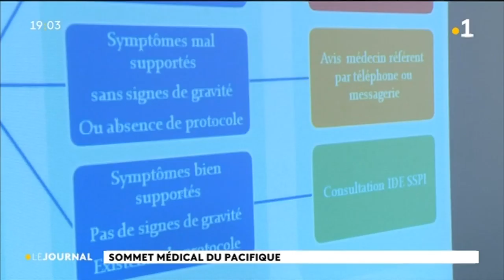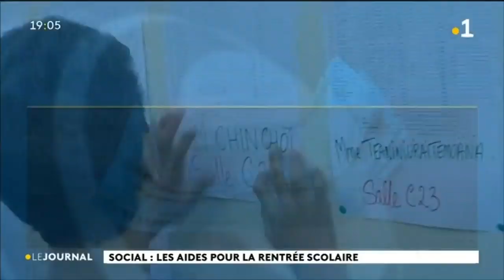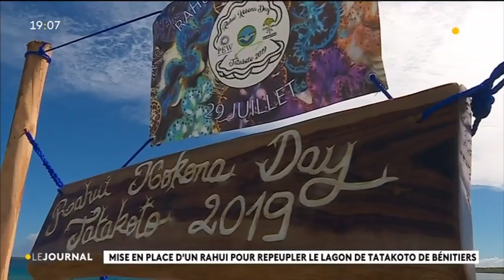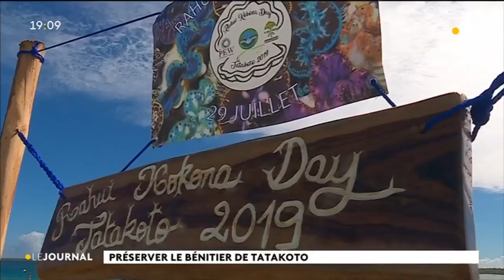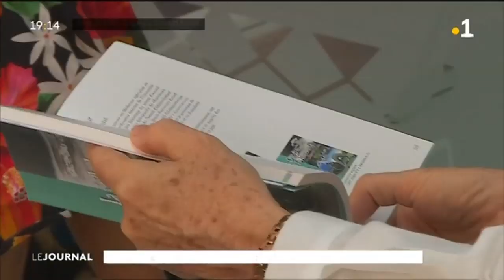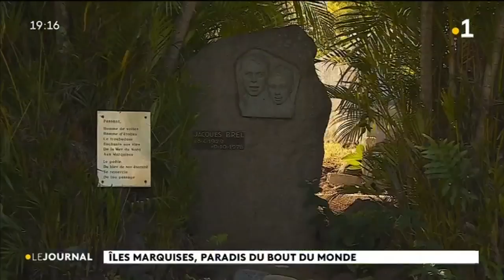Le journal du lundi 5 août 2019